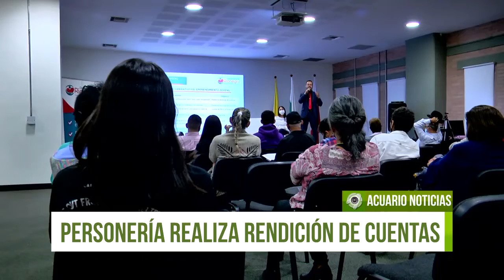Personería de Rionegro realiza rendición de cuentas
Dentro del informe, los asistentes pudieron conocer el Plan de Acción, el cual estuvo direccionado al fortalecimiento de la comunidad a través de la formación e intervención en temas de derechos humanos.